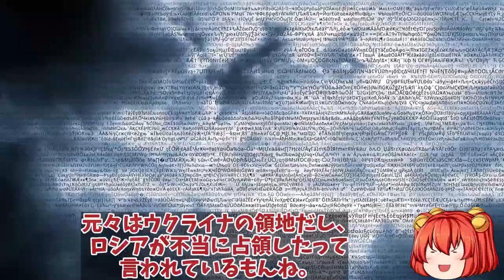【ゆっくり解説・軍事News】クリミア半島で大爆発露軍飛行場でSu30撃破か！南部からハイマースの80キロでは届かないATACMSか？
1、2022年8月9日午後3時20分（日本時間午後9時20分）ごろ、2014年にロシアが一方的にウクライナから奪い取って編入した、南部クリミア半島のノボフェドリウカカ近郊にあって、ロシア海軍航空隊の離着陸訓練施設などがあり、Su24やSu30などが常駐しているサキ基地の飛行場において複数の爆発が起こったよ。

1、この爆発について、ロシア支配下の「クリミア共和国」オレグ・クリュチコフ首長顧問がメッセージアプリの「テレグラム」において、「これまでのところ確認できているのは、ノボフェドロフカ付近で複数回の爆発があったという事実だけであり、公式な報告を待って、勝手に話をでっちあげないよう全ての国民に要請する」とのコメントを発しているんだ。

3、勝手な憶測で曖昧な情報を流すなって釘をさしてるんだね。
ウクライナからの攻撃によるものなのかな？

2、ロシア国防省はこの爆発が基地の弾薬管理の不備によって複数の弾薬庫で爆発事故が起こったと説明して、ウクライナ軍の攻撃ではないかとする見方を否定しているらしいぜ。

1、そうだね。さて今回は、クリミア半島にあるロシア軍基地で爆発が起き、ロシア軍機多数が破壊されたことについて詳しく解説していくよ。

引用・転載「出典：海上自衛隊ホームページ」
引用・転載「出典：航空自衛隊ホームページ」
引用・転載「出典：陸上自衛隊ホームページ」